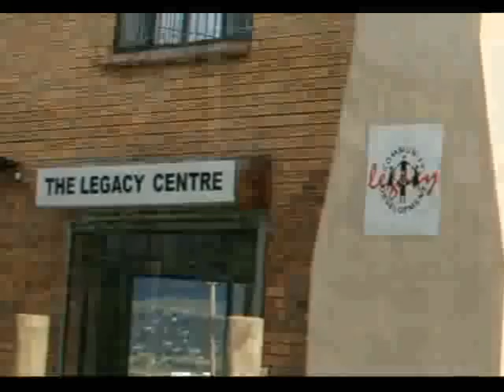KAYAMANDI - Legacy Centre 2009